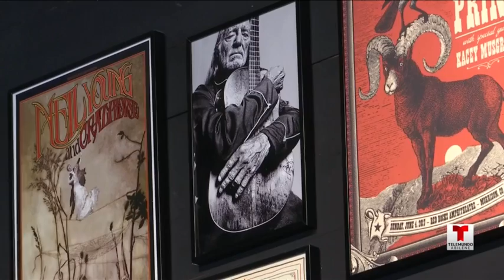Telemundo Abilínea - 1 de Noviembre, 2019